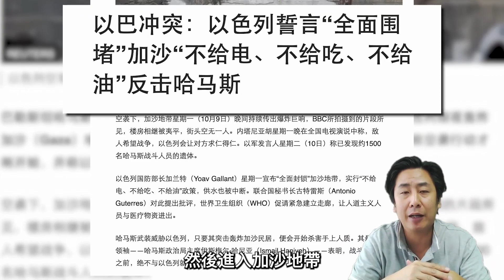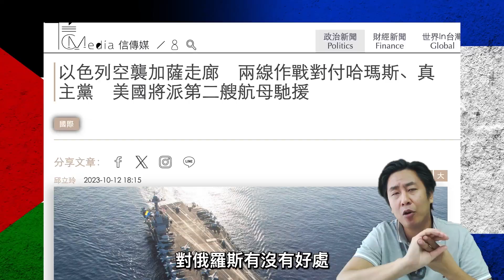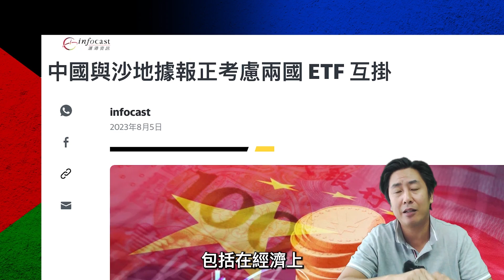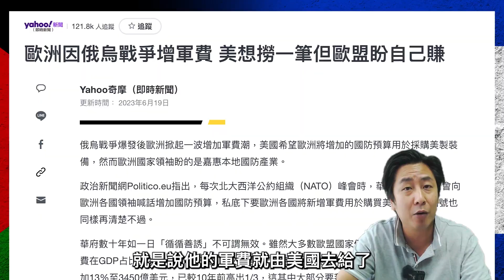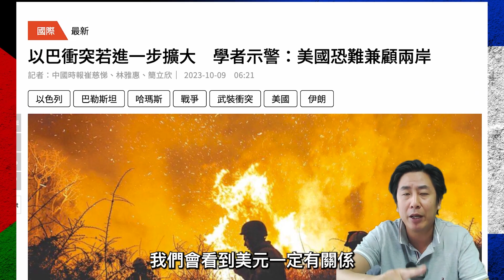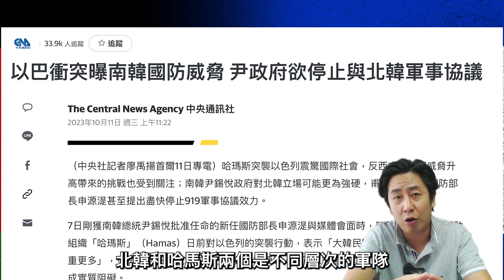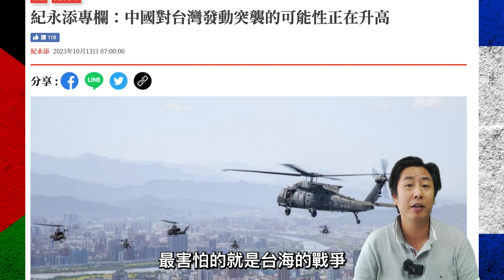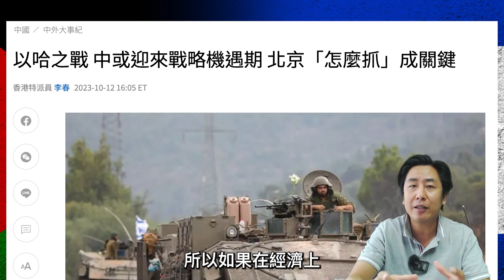【突急】四大戰爭警號響起, 俄烏、以巴對投資者發出的預警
《理財直播室》 港股即市分析直播時段：📈
🔔 星期一 至五 🕔 上午11點至12點：揀股葉師傅  主持 : Gary Sir
Gary Sir、嘉賓、觀眾留言即場問答，齊齊搵巨機！💪💰

（聲明：節目內容祇作教學用途，並非投資建議；Gary Sir並無持有節目中提及的任何股份的權益。）

💡【Gary Sir 2小時免費加利投資策略工作坊】】📈

Gary Sir擁有20年的炒股經驗、10年的基金生涯，於線上課程教您：
🔑〈股票炒作背後原理〉
為甚麼要炒、如何炒、怎麼炒？
🔑〈選股流程〉
如何知道哪一隻即將是爆升股？
🔑〈炒作流程〉
什麼位置買入最安全？什麼時侯是大升時機？
🔑〈炒股工具〉
如何運用工具看穿莊家收貨？用哪一個證券商？
🔑〈財技知識〉
供合拆配債 – 那一種財技是可以炒高？目的是什麼？